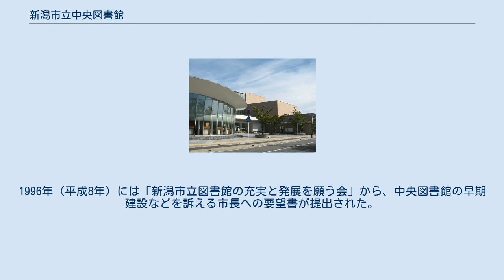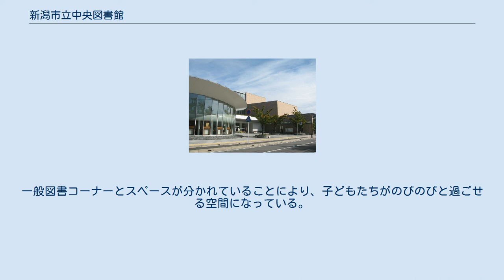新潟市立中央図書館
新潟市立中央図書館（にいがたしりつちゅうおうとしょかん）は、新潟県新潟市中央区明石2丁目1-10にある公共図書館である。
愛称はほんぽーとであり、「本の港」という意味を持っている。
新潟市立沼垂図書館を引き継ぎ、2007年（平成19年）10月1日に開館した。
新潟市立図書館の中央館である。
 図書館の敷地内にある「長嶺小学校跡」碑 1965年（昭和40年）に竣工した新潟市東地区総合庁舎には、新潟市の中核的な図書館として新潟市立沼垂図書館があった。
しかし、図書館部分の延床面積は936m2と狭隘であり、蔵書収容能力は約16万冊と少なかった。
図書館のみではすべての蔵書を収容しきれず、体育館の倉庫や学校の空き教室にも蔵書を置いている状態だった。
 1991年（平成3年）12月、新潟市の中央図書館建設推進懇談会が中央図書館の早期建設を提言し、1994年（平成6年）3月には、中央図書館建設基本計画検討委員会の報告書が提出された。
しかし、建設場所の問題などで具体的な計画作りに入らないまま、宙に浮いた状態が続いていた。
1996年（平成8年）には「新潟市立図書館の充実と発展を願う会」から、中央図書館の早期建設などを訴える市長への要望書が提出された。
 1996年（平成8年）、新潟市は新潟市立万代小学校と新潟市立長嶺小学校を統合する方針を示し、片方の跡地に統合学校を、もう一方の跡地に図書館を建設するとしたが、両地域の住民同士が対立し、合意を得ることができなかった。
しかし、1997年（平成9年）に長嶺小学校区の住民が、跡地は図書館になってもいいと譲歩した。
そして、2000年（平成12年）2月、万代小学校と長嶺小学校の統合についての地元合意があり、長嶺小学校跡地に中央図書館を建設することになった。
なお、2001年（平成13年）4月には両小学校が統合されて新潟市立万代長嶺小学校が開校している。
 2007年（平成19年）1月、図書館の愛称が「ほんぽーと」に決定された。
愛称の募集には全国から1,219件の応募があったが、「本の港」「日本海側初の政令市にふさわしい図書館」という意味が込められており、覚えやすく親しみやすいという理由から、「ほんぽーと」に選ばれた。
 2007年（平成19年）3月に新図書館が竣工し、同年5月31日に沼垂図書館が閉館、同年10月1日に新潟市立中央図書館が開館した。
2009年（平成21年）4月には新潟市立図書館・新潟県立図書館・新潟大学附属図書館が連携し、相互利用制度「新潟地域図書館ネットワーク『めぐるくん』」を発足させた。
2011年（平成23年）4月には新潟市全域でブックスタート事業を開始した。
 2014年（平成26年）5月にはブックスタート事業や学校図書館支援センターなどの取り組みが評価され、中央図書館が「子ども読書活動優秀実践図書館」として文部科学大臣表彰を受けた。
2017年（平成29年）10月には開館10周年記念式典を挙行した。
2019年（平成31年）4月13日には、新潟県初のウィキペディアタウンである「Wikipedia新潟ローカルタウンプロジェクト」が新潟市立中央図書館で開催され、参加者はウィキペディアの編集を通じて地域情報の発信を体験した。
 団体貸出制度 新潟市立の22の図書館は、地域の茶の間や子ども食堂、NPO法人などを対象に1か月に最大100冊まで借りられる団体貸出制度を実施している。
2015年から坂井輪図書館でモデル実施されていたが、2017年10月より対象を拡大し、中央図書館（ほんぽーと）を始め、22館で受け付けている。
2019年度に愛称を「Book　Pack」とした。
 自動出納書庫 一般利用者が入れないバックヤード3階に、自動出納書庫が設置されている。
自動出納書庫の端末は1階から3階の各階に設置されており、閉架書庫である自動出納書庫からの迅速な本の運搬を可能にし、利用者からリクエストされた本を素早く届けられるようになっている。
自動出納書庫には45万冊の本を格納することができる。
 新潟地域図書館ネットワーク‹めぐるくん› 2008年12月から新潟市立図書館、新潟県立図書館、新潟大学附属図書館間で配本車を運行し、専門書などの市立図書館にない資料でも利用者のリクエストに応えられるようになっている。
 図書館全館オンライン化 2010年度に新しく導入された電算システムにより、2011年から新潟市内の市立...